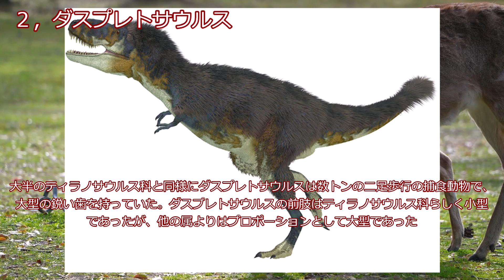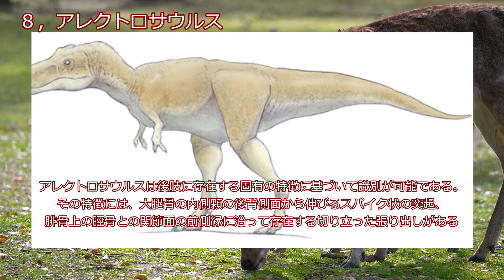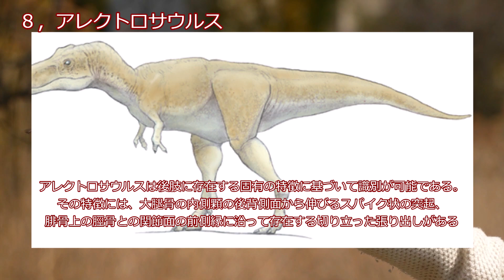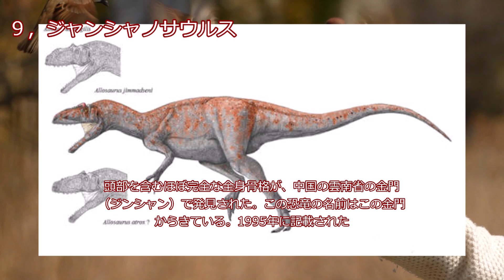テイラノサウルスの仲間の特徴して、頭が大きく前足が非常に小さいことが特徴！ティラノサウルスの仲間について解説していきました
自然の驚異と進化の謎が、YouTube の魅惑的で有益な動画の魔法を通して命を吹き込まれている古代の生き物や恐竜の魅惑的な世界を掘り下げながら、時空を超えた魅惑的な旅に出かけましょう。これらの魅力的な生き物の威厳と多様性を紹介し、自然界の驚異に対する深い感謝と、歴史の奥深くに隠されている秘密に対する新たな驚きと好奇心をもたらします。 １，ティラノサウルス
２，ダスプレトサウルス
３，ゴルゴサウルス
４，ナノティラヌス
５，アルバートサウルス
６，タルボサウルス
７，アリオラムス
８，シャモティサウルス
９，アレクトロサウルス
１０，ジャンシャノサウルス